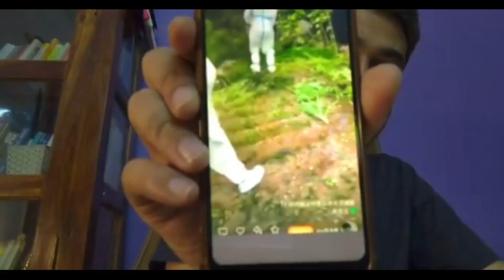Adv Shahil Goyal चाइना के बाद अब भारत में आएगी गुलामी ADVOCATE Shahil Goyal latest video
dr brc dip diet,drbrclatestvideo,dr biswaroop roy chowdhury,dip diet for thyroid,dip diet for blood pressure,dip diet dr biswaroop roy chowdhury,dip diet,dip diet for arthritis,is corona a global conspiracy?,dip diet for cholesterol,millionaire mentor,kumar shyam,dip diet for diabetes dr biswaroop roy chowdhury,virologist dilip kumar,leading business coach,dip diet plan,bearded chokra dip diet,side effects of dip diet,business coach,think rich show

advocatesahilgoyal,adv sahil goyal,sahil goyal,latestnewsinhindi,breaking new